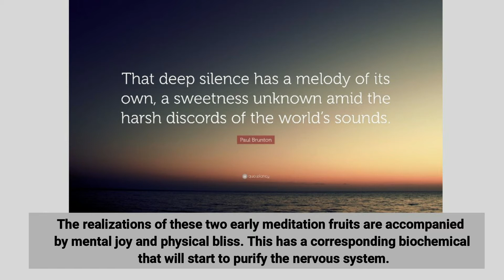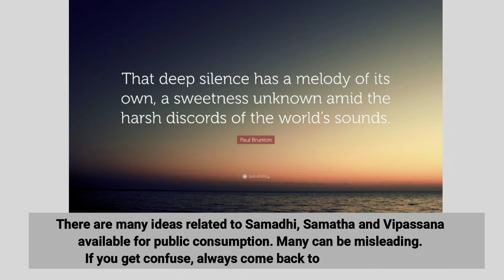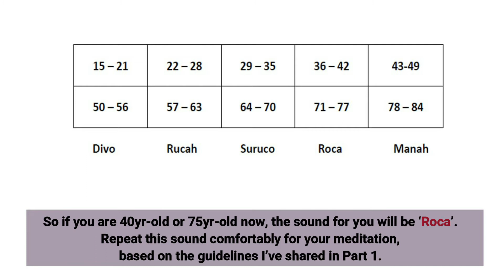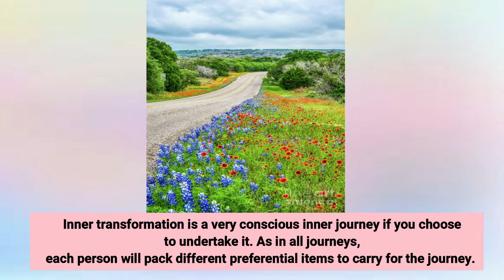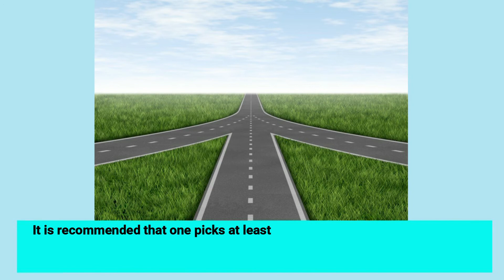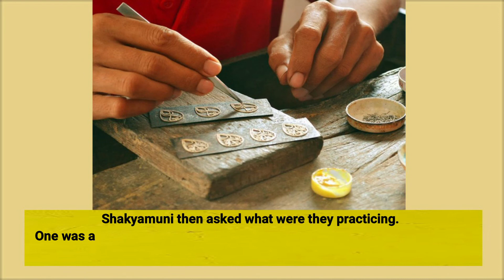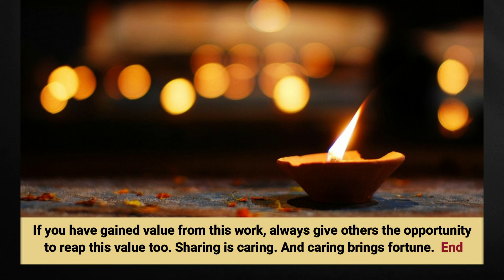1 Core Practice: Basic Sitting Meditation (Part 2 of 2)By Luminous Mountain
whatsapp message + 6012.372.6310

I will respond conditionally.